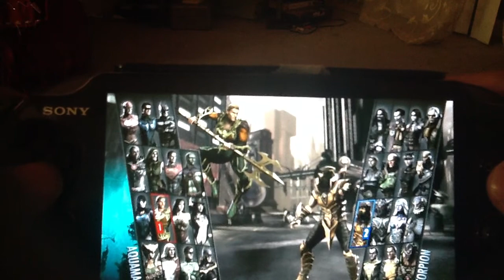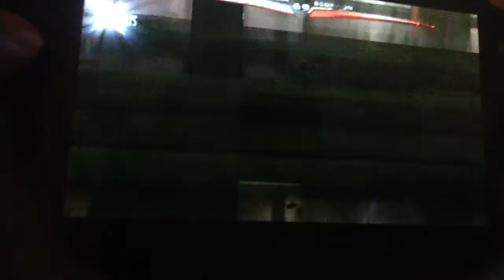Injustice Gods Among Us Ultimate Edition PSVita Aquaman VS Scorpion